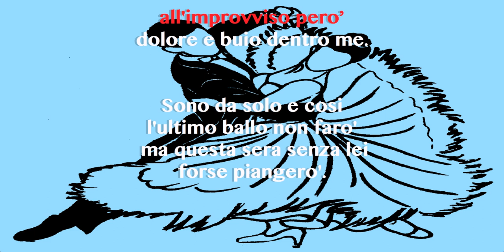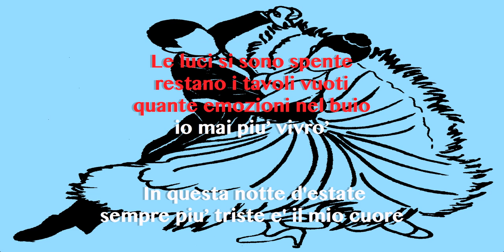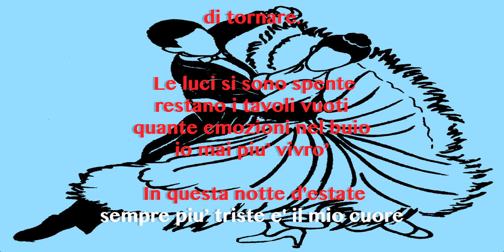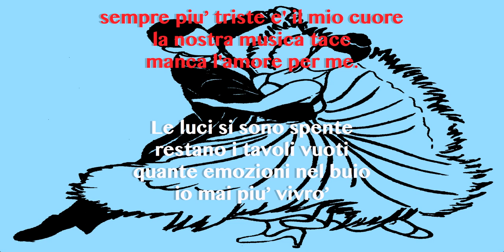ERA AMORE (base Karaoke)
ERA AMORE - terzinato - canta Lauro Maggiorani - musica di M. Zanoni - F. Bardi - testo di M. Benedetti.